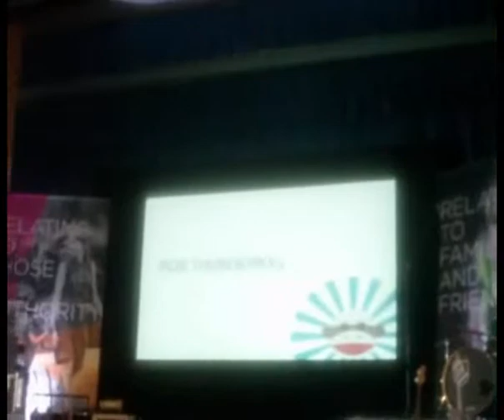M-Fuge 2011: Uncut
A compilation of pretty much everything on my camera from the trip, besides what went on on site.